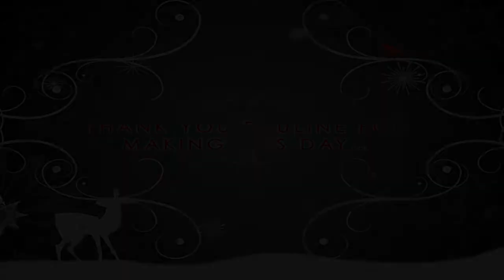Xmas Day All Boyles